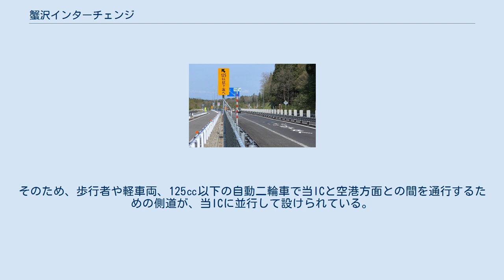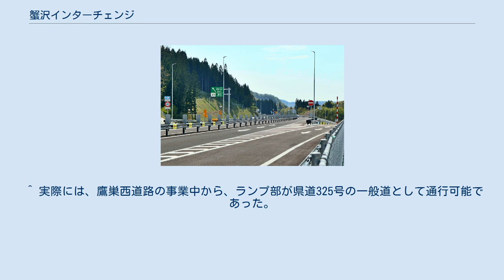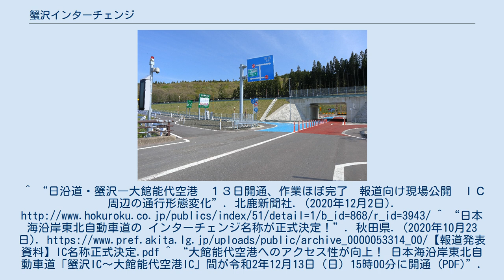蟹沢インターチェンジ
蟹沢インターチェンジ（かにさわインターチェンジ）は、秋田県北秋田市坊沢字畑ヶ沢にある秋田自動車道（鷹巣西道路）のいインターチェンジである。
 青森側 秋田側 当ICは、秋田県道325号大館能代空港西線と北秋田市道・蟹沢乗入線との交差点が存在した位置に、鷹巣西道路のインターチェンジとして建設され、2020年12月13日より、鷹巣西道路とともに供用が開始された。
 インターチェンジの形状は、ダイヤモンド型で、料金所の設備はない。
また、大館方向から降りる車両と能代方向へ向かう車両との平面交差地点では大館方向から降りて来た車両が一時停止する必要がある。
 当ICより終点方向（伊勢堂岱IC方面）は、秋田県道325号が一般道として供用されていた部分を改良して自動車専用道路としたため、起点方向（今泉交差点方面）から走行してきた125cc以下の二輪車は当ICから流出しなければならない。
そのため、歩行者や軽車両、125㏄以下の自動二輪車で当ICと空港方面との間を通行するための側道が、当ICに並行して設けられている。
 また、当ICより起点方向は、一般道として供用されているため、秋田方面へはそのまま直進できる。
 ^ 実際には、鷹巣西道路の事業中から、ランプ部が県道325号の一般道として通行可能であった。
^ “日沿道・蟹沢―大館能代空港　１３日開通、作業ほぼ完了　報道向け現場公開　ＩＣ周辺の通行形態変化”. 北鹿新聞社. (2020年12月2日). ^ “日本海沿岸東北自動車道の インターチェンジ名称が正式決定！秋田県. (2020年10月23日). ^ “大館能代空港へのアクセス性が向上！日本海沿岸東北自動車道「蟹沢IC〜大館能代空港IC」間が令和2年12月13日（日）15時00分に開通 (PDF)”. 秋田県・国土交通省東北地方整備局 能代河川国道事務所・北秋田市 (2020年10月29日). 2020年10月29日閲覧。